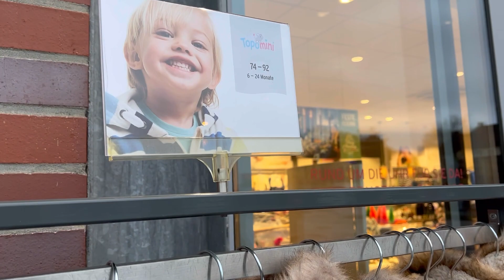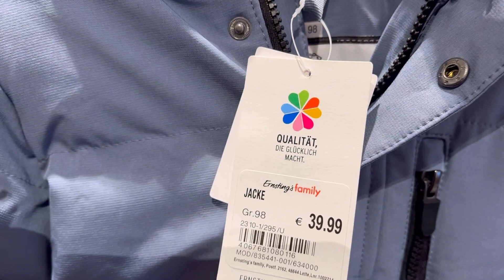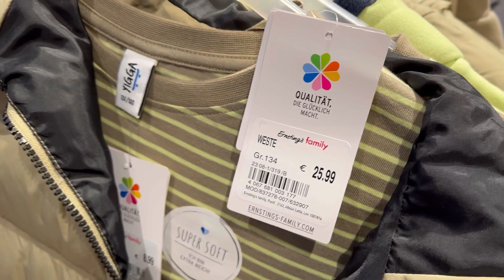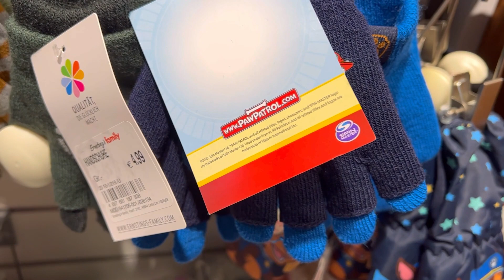جديد ملابس الشتاء للاطفال في المحل الالماني family November Neuheiten 2023